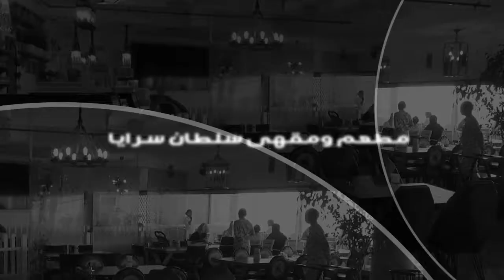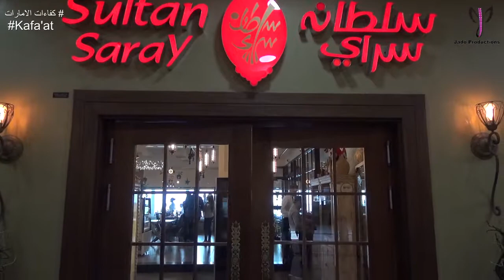مطعم ومقهى سلطان سرايا التركي